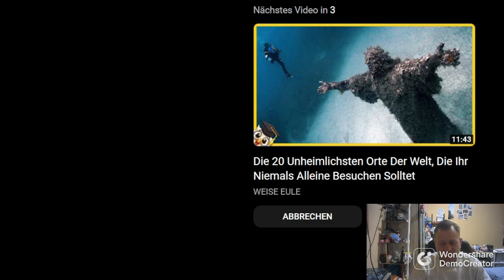Die teursten Dinge der Welt!!!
𝕋𝕒𝕖𝕘𝕝𝕚𝕔𝕙 𝕟𝕖𝕦𝕖 𝕍𝕚𝕕𝕖𝕠𝕤 ℝ𝕖𝕒𝕝 𝕋𝕒𝕝𝕜

𝕍𝕚𝕕𝕖𝕠𝕤 𝕓𝕖𝕦𝕣𝕥𝕖𝕚𝕝𝕖𝕟 𝕦𝕟𝕕 𝕓𝕖𝕨𝕖𝕣𝕥𝕖𝕟.

𝕄𝕠𝕚𝕟 𝕃𝕖𝕦𝕥𝕖. 𝕄𝕖𝕚𝕟 ℕ𝕒𝕞𝕖 𝕚𝕤𝕥 𝕋𝕙𝕠𝕣𝕓𝕚𝕟𝕚. 𝕀𝕔𝕙 𝕓𝕚𝕟 28 𝕁𝕒𝕙𝕣𝕖 𝕒𝕝𝕥. 𝕌𝕟𝕕 𝕞𝕒𝕔𝕙 𝕤𝕖𝕙𝕣 𝕘𝕖𝕣𝕟𝕖 𝕍𝕚𝕕𝕖𝕠𝕤 𝕦𝕟𝕕 𝕞𝕠𝕖𝕔𝕙𝕥𝕖 𝕞𝕖𝕚𝕟 ℍ𝕠𝕓𝕓𝕪 𝕫𝕦 𝕞𝕖𝕚𝕟𝕖𝕞 𝔹𝕖𝕣𝕦𝕗 𝕞𝕒𝕔𝕙𝕖𝕟.

(𝔹𝕖𝕚 𝕞𝕚𝕣 𝕨𝕦𝕣𝕕𝕖 𝔸𝔻ℍ𝕊 𝕤𝕖𝕚𝕥 𝕕𝕖𝕣 𝔾𝕖𝕓𝕦𝕣𝕥 𝕕𝕚𝕒𝕘𝕟𝕠𝕤𝕥𝕚𝕫𝕚𝕖𝕣𝕥. 𝔸𝕦𝕗